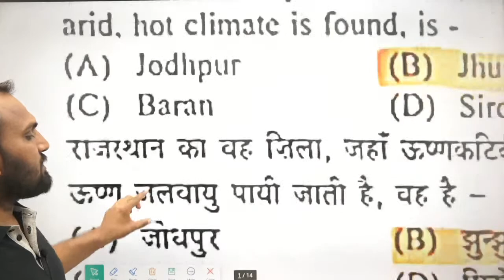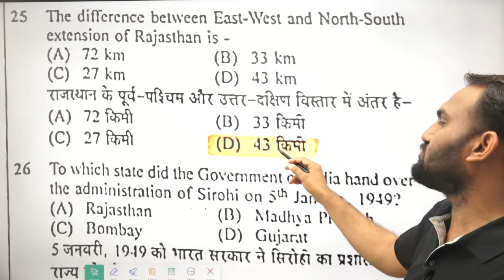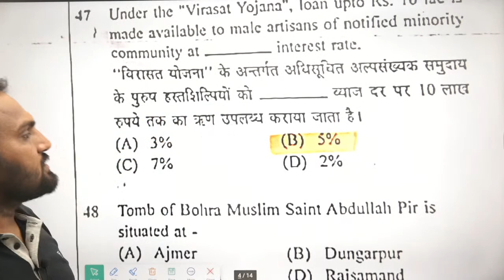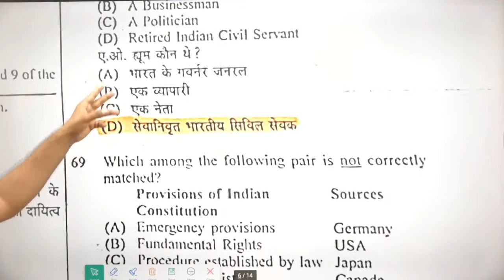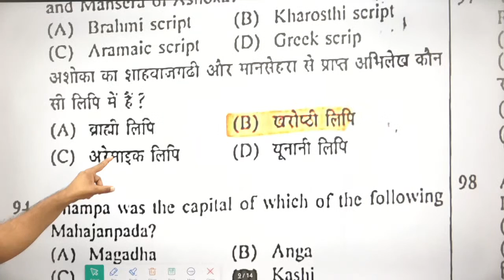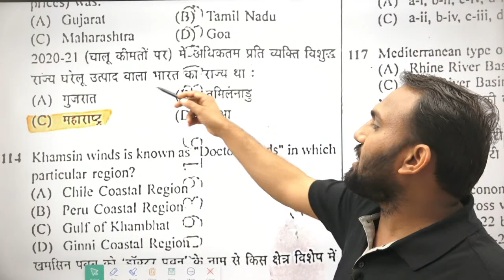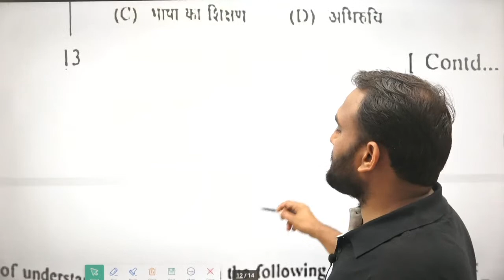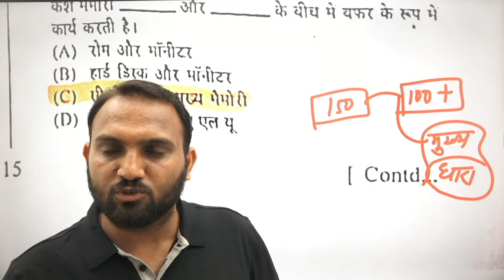REET Mains Level 2 S.St. Answer Key / सामाजिक अध्ययन ( प्रथम पारी ) 26 Feb, 2023 Subhash Charan Sir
1.  Reet l & II (Science) Combo Pack By Subhash Charan

2.  Railway Group-D Complete Course By Subhash Charan Sir & Team's (B7)

3.  Reet l & II (Social Science) Combo Pack By Subhash Charan

4.  Airforce 'Y' Complete Course - By Subhash Charan & Team

5. 2nd Grade Complete Course By Subhash Charan Sir & Team's (B7)

6.  Vanpal Vanrakshak Complete Course By Subhash Charan Sir & Team's (B7)

7.  High Court Group-D Complete Course By Subhash Charan Sir & Team's (B7)

8.  BSTC Complete Course By Subhash Charan Sir & Team's (B7)

9.  PTET Complete Course By Subhash Charan Sir & Team's (B7)

10.  Agriculture Supervisor Complete Course ~ BY Subhash Charan Sir

11. College Vyakhyata Complete Course By Subhash Charan Sir & Team's (B7)

12. Stenographer Complete Course By Subhash Charan Sir & Team's (B7)

13. Rajasthan GK Complete Course By Subhash Charan Sir & Team's (B7)

14. REET Level-ll (Social Science) Complete Course ~ BY Subhash Charan Sir

15.  Airforce 'X' Complete Course - By Subhash Charan & Team

16.  Gram Sachiv Complete Course By Subhash Charan Sir & Team's (B7)
17.

18.  PTI GK Complete Course By Subhash Charan Sir & Team's (B7)

19. Army Complete Course By Subhash Charan Sir & Team's (B7)

20. SI Hindi Complete Course By Subhash Charan Sir & Team's (B7)

21. REET Level-ll (Science) Complete Course ~ BY Subhash Charan Sir

22. SSC GD Complete Course By Subhash Charan Sir & Team's (B7)

23. India GK Complete Course By Subhash Charan Sir & Team's (B7)

24. Electrical Engineering RSMSSB JEN (Diploma Holder) Complete Course By Subhash Charan & Team

25.  Lab Assistant GK Complete Course By Subhash Charan Sir & Team's (B7)

26.  Patwar Complete Course By Subhash Charan Sir & Team's (B7)

27.  RAJASTHAN JEN & AEN (ELECTRICAL) Complete Course By Subhash Charan & Team

28. RPSC RAS Pre. Complete Course By Subhash Charan Sir & Team's (B7)

29. Sub Inspector (SI) Complete Course By Subhash Charan Sir & Team's (B7)

30. REET Level-1st Complete Course ~ BY Subhash Charan Sir